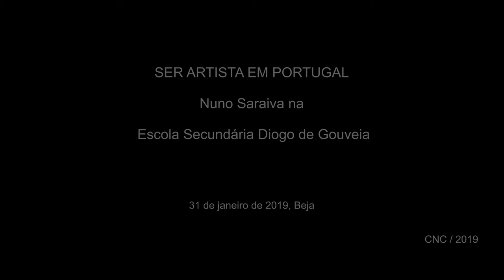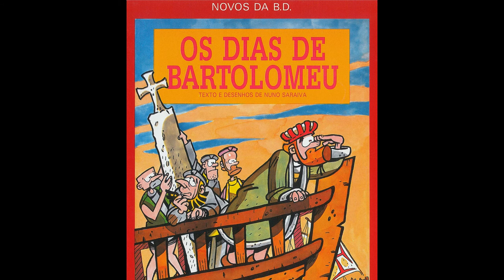Ser Artista em Portugal - Beja 2019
Sessão com Nuno Saraiva, cartoonista, realizada a 31 de janeiro de 2019, na Escola Secundária Diogo de Gouveia em Beja.

Ser Artista em Portugal é um projeto que visa promover um ciclo de conversas sobre arte em escolas com estudantes do terceiro ciclo, antes do momento da escolha das áreas de preferência no secundário.

Organizado pelo Centro Nacional de Cultura, com o apoio da revista Egoísta, conta com a parceria da Rede de Bibliotecas Escolares.

Os convidados destas conversas são artistas tão distintos como escritores, cineastas, músicos, artistas plásticos, bailarinos, coreógrafos, atores ou encenadores, que irão mostrar o seu trabalho, falar do seu percurso, promover a ideia de que alguém que opte pela via artística tem uma carreira possível que pode ser de sucesso.